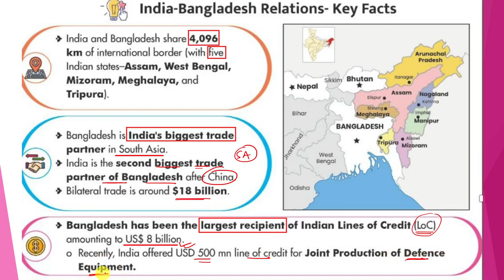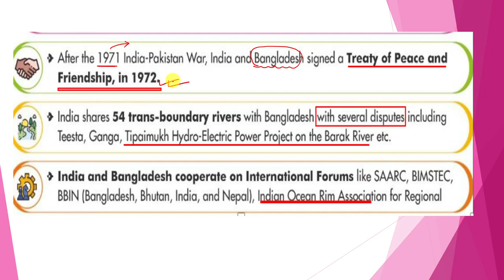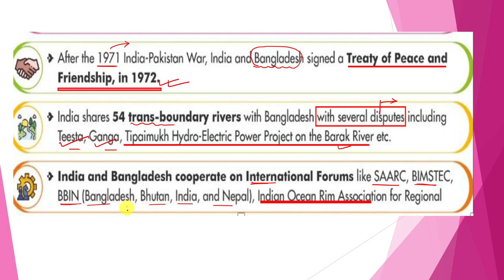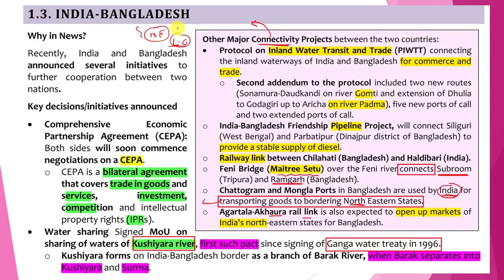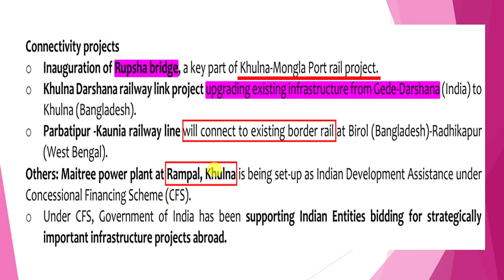india bangladesh pt 365 vision ias